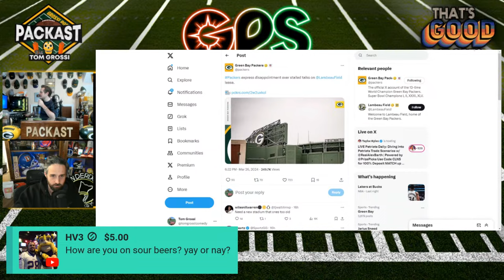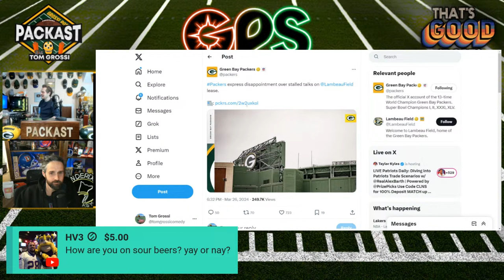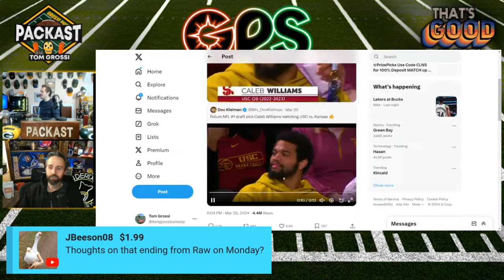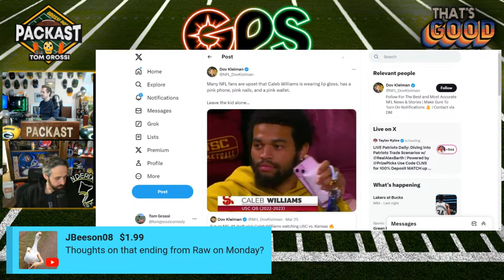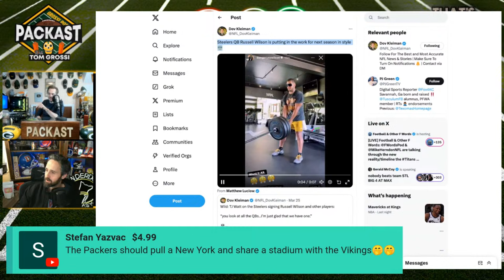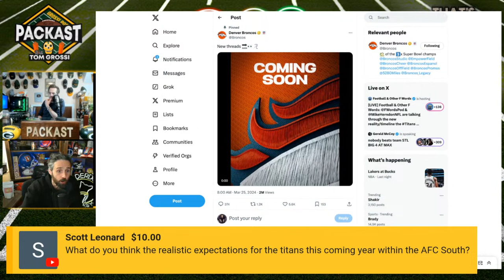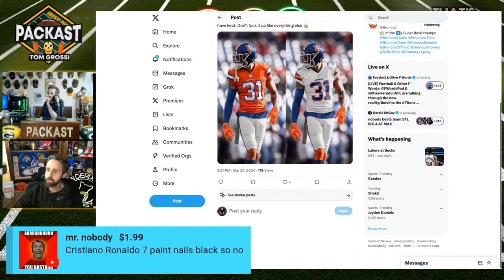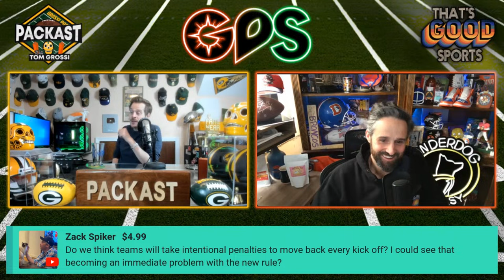New NFL Season, New Rules, Same Drama.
New NFL Season, New Rules, Same Drama. The NFL has officially changed the format for kickoffs. Sean Payton says it was easy to cut Russell Wilson. The NFL trade deadline has been moved back. Tre White signs with the Rams. Cordarelle Patterson signs with Steelers and there are still plenty of free agents available.

Tom Grossi & Brandon Perna of ThatsGoodSports discussing all the NFL news. GPS The Grossi Perna Show.